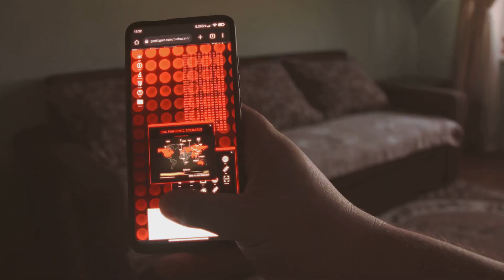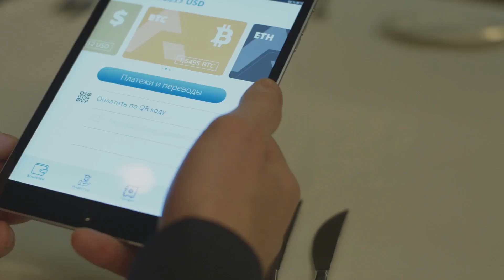HODL the e-Dollar: Central Banks Go Crypto!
Central Bank Digital Currencies (CBDCs) are redefining money with blockchain! Discover how digital fiat boosts payments, inclusion, and transparency while navigating privacy concerns. Watch now and join becexy.io for more Web3 insights!